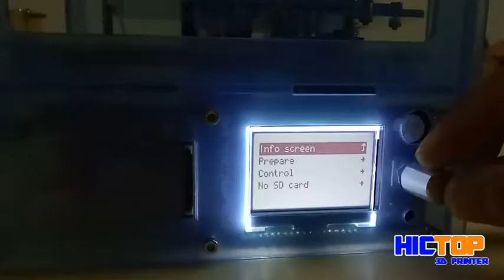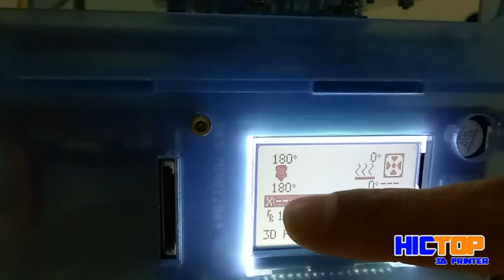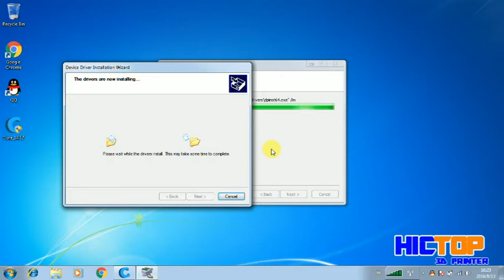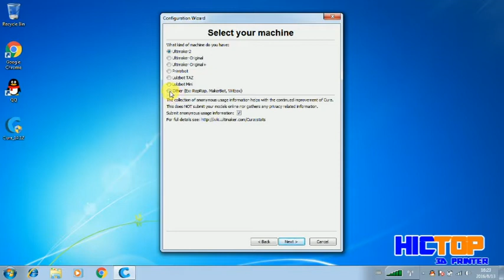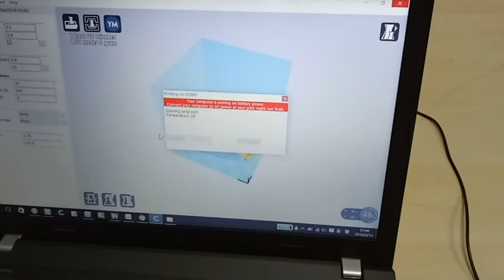3DP-19 mini printer wiring instruction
wiring instruction